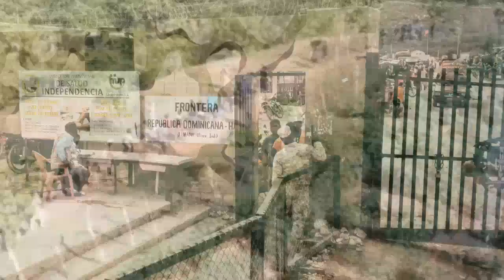Gwo Koze LETA DOMINIKEN Sèmante Yo Pap Kite AYISYEN Rantre Nan PEYI a San PAPYE Fwa Sa